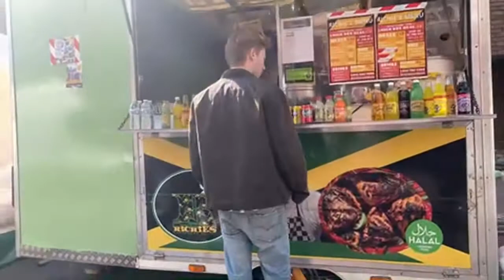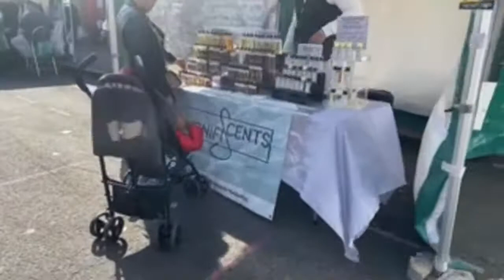Market Day: Hoxton Market - Let’s go to the Market in London! market london by Gabriela Libanio